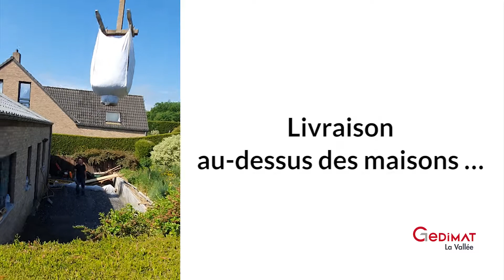Béton drainant, une spécialité Gedimat la Vallée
Gedimat la Vallée vous propose du béton drainant et vous assure la livraison en big bag sur votre zone d’utilisation. Il est très écologique et est la référence pour une gestion efficace des eaux de pluie. Principalement utilisé pour les travaux d’aménagement des extérieurs. Préparation et composition sur demande. A très vite.